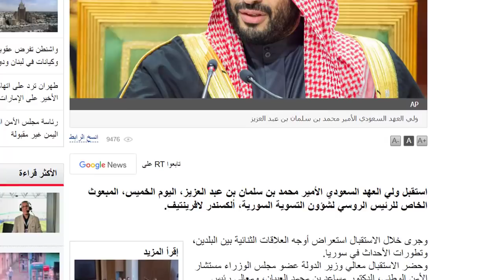ماذا حمل ممثل الرئيس الروسي في زيارته الى الاسد قادما من السعودية؟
في الاحداث اليوم
00:00 مقدمة
00:40 ضربة قاضية للثقة بين الحكومة والمواطن
03:20 زيارة ممثل الرئيس الروسي الى دمشق وظهور مملوك
07:20 ظهر البعبع في الحسكة؟